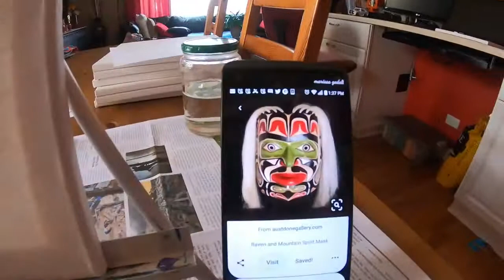Painting a Northwest Coast Native Art | THE RAVEN AND MOUNTAIN SPIRIT Mask Time Lapse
This is the second Time-Lapse video of me painting a Native American Mask. Another creation of Randy Ziglitz the Raven and Mountain Spirit Mask.
Why Mask? I don't know I'm just fascinated with its bright and vibrant color.